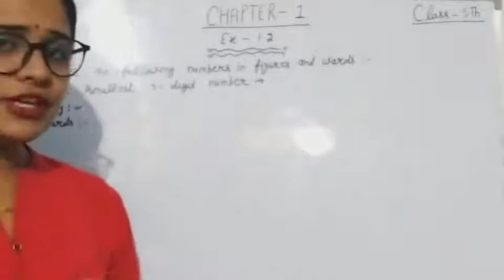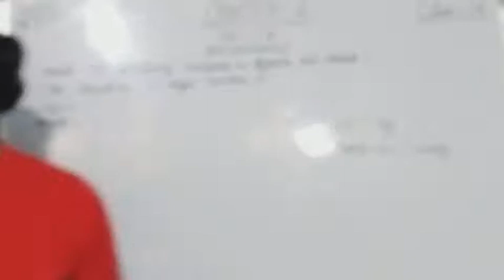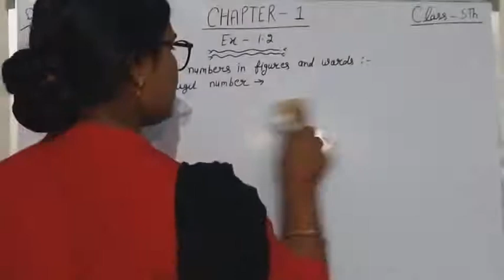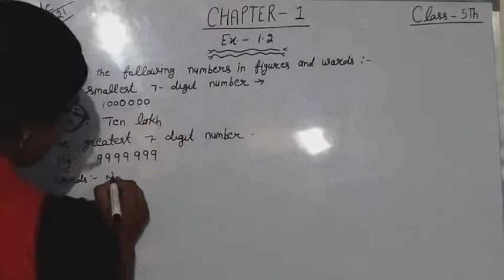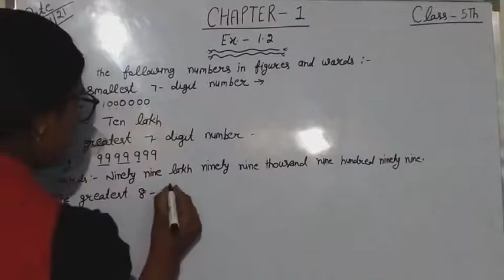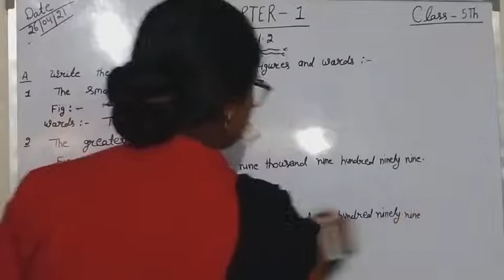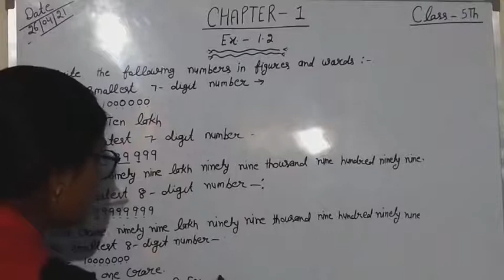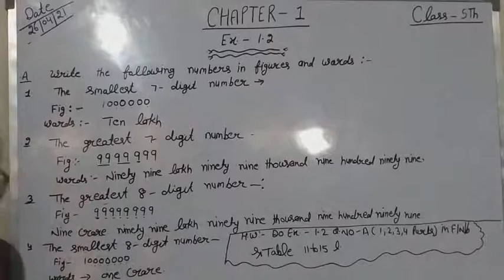April 26, 2021